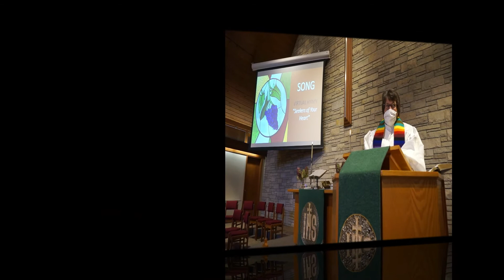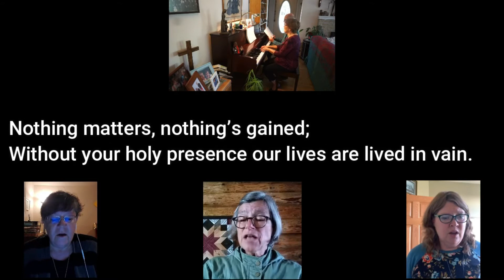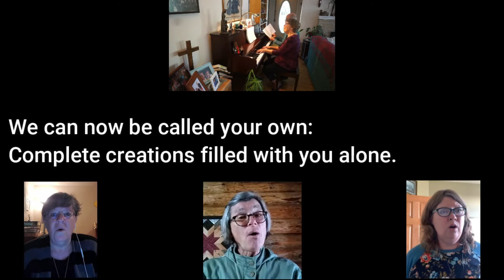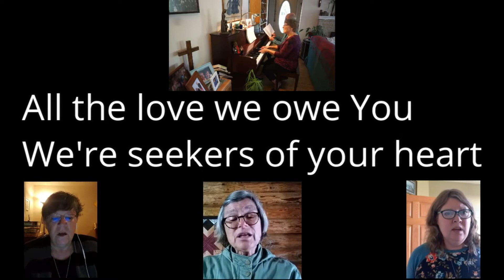October 11, 2020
Please join us for morning worship Sunday.  Our service is on YouTube at 9:45 am. All music in this service is copied and streamed under OneLicense.net  A-723900